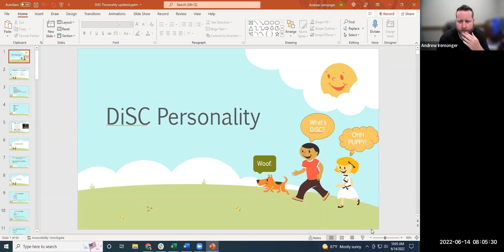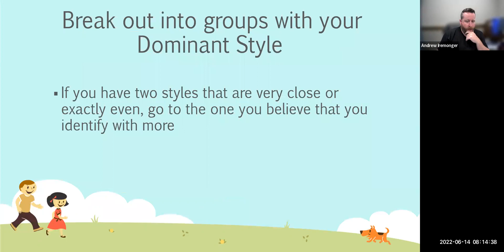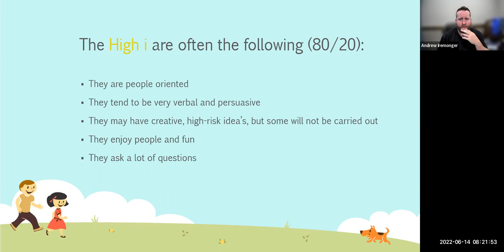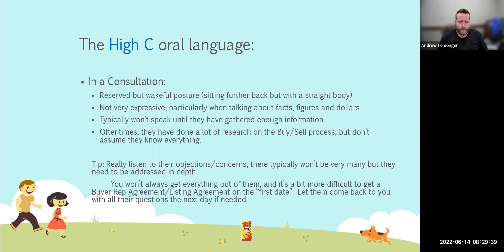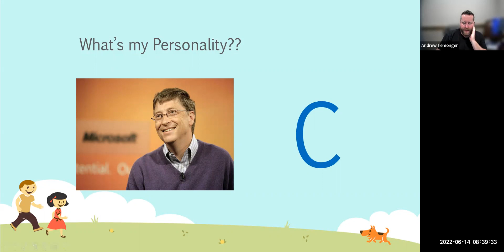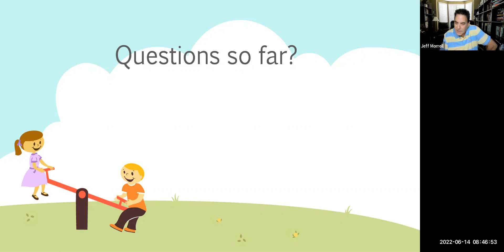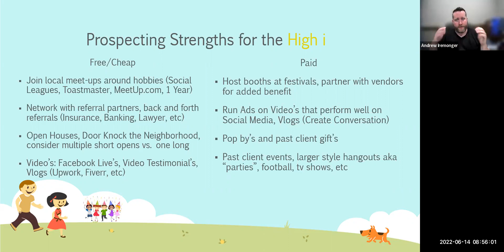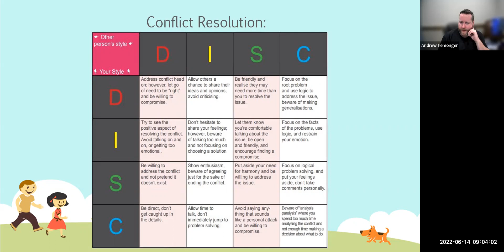Mastering DISC: Connect With Your Client's Personality For More Business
Learning how to connect with your potential clients can make a HUGE difference in your business and lead to a LOT more deals and referrals. Who's the decision maker? Should you "cut to the chase" or discuss all the details? Do you feel the need to say something but you're wondering if you're at risk of losing the client?
ICON Agent Andrew Iremonger has mastered the DISC Personality Test and he'll be teaching how to read your clients with just a few simple questions and things to look for that can help you connect with clients who then want to hire you and send you more business! In 2021, Andrew and his team of 5 agents closed 148 transactions and $49 million in volume, $1.150 in GCI! He's currently shooting for 200 transactions in 2022! Get ready for a VERY POWERFUL MASTERMIND!

:01 Introduction to Andrew Iremonger - from introvert to top producer
:05 The DISC Personality
:07 What behavior is and is not
:08 Overview of  D  I  S  C
:13 If all four types were in an elevator...
:15 The oral language/body language/traits/tips for a High D
:19 The oral language/body language/traits/tips for a High I
:23 The oral language/body language/traits/tips for a High S
:28 The oral language/body language/traits/tips for a High C
:36 Be very careful about lumping people into one of these groups
:38 Guess the personality type!
:41 An example of adapted and natural profiles
:48 Don't stick to your one personality
:50 Using the DISC for hiring
:51 Prospecting strengths for each type
1:00 Team combinations with the DISC
1:05 Knowing these types can help with your transactions

Are you looking for MORE training, MORE leads, MORE support, and MORE collaboration with the absolue BEST agents in the industry?

Are you looking to get paid in multiple ways for what you're already doing in real estate business?